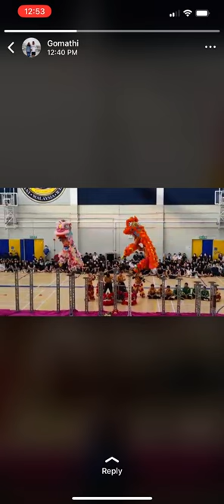LION DANCE 2023 @ ISKL .